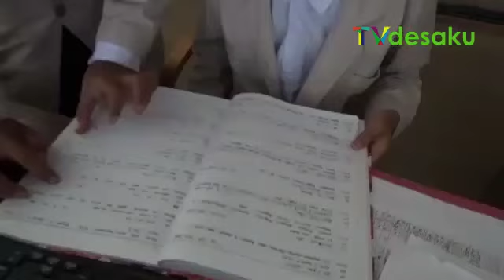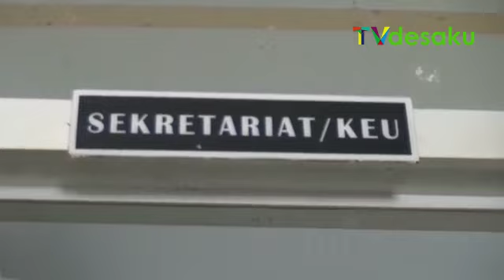Aktivitas Kerja Pemerintah Kecamatan Tenjolaya